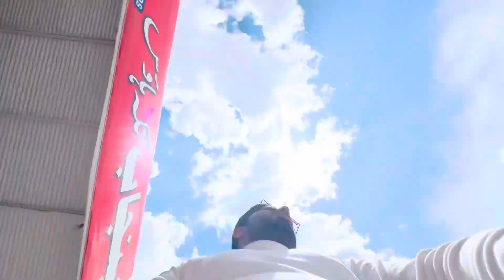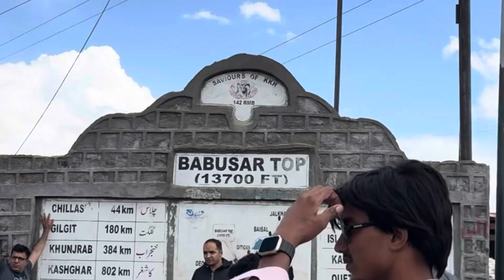Experiencing Snow at Babusar Top | North Pakistan | Travel Vlog 2024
Experience the magic of snow at Babusar Top! Join me on a breathtaking journey to this winter wonderland in North Pakistan. Watch as we explore the stunning snowy landscapes and enjoy the serene beauty of Babusar Top.